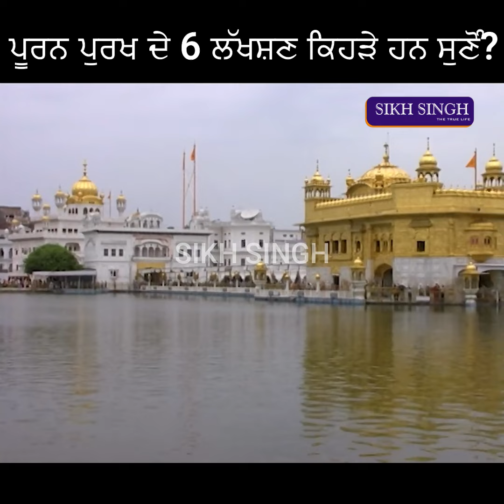ਪੂਰਨ ਪੁਰਖ ਦੇ 6 ਲੱਖਸ਼ਣ ਕਿਹੜੇ ਹਨ ਸੁਣੋੰ?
ਪੂਰਨ ਪੁਰਖ ਦੇ 6 ਲੱਖਸ਼ਣ ਕਿਹੜੇ ਹਨ ਸੁਣੋੰ?@maskeenji_official